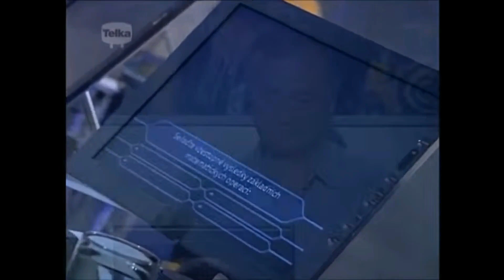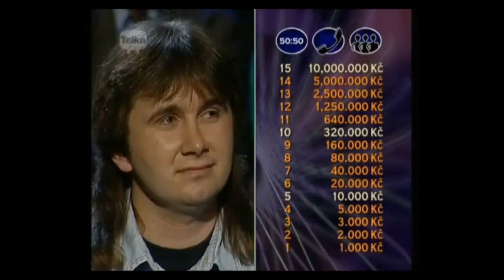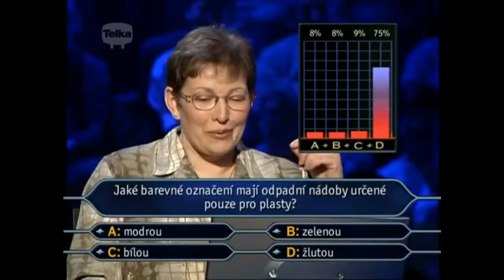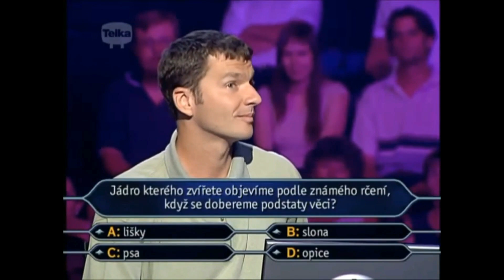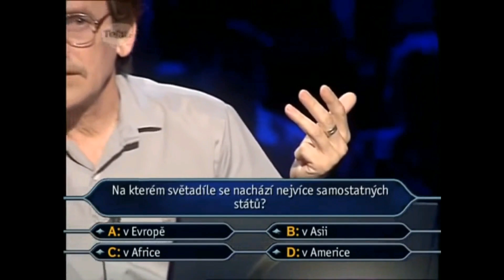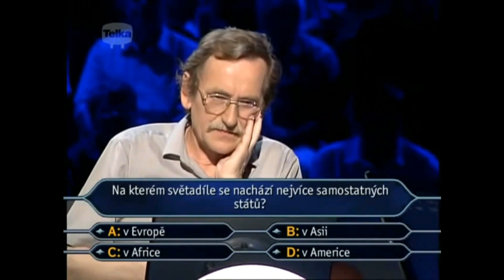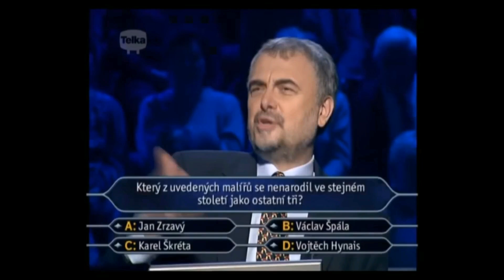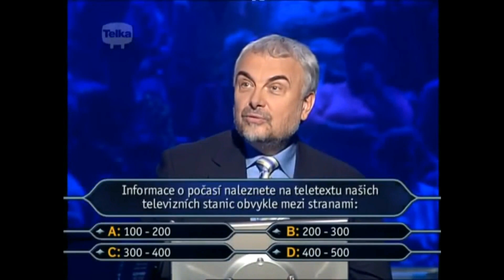Vzpomínka na Vladimíra Čecha v soutěži Chcete být milionářem?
Ohromné výhry milionových částek... smutné pády při výběru špatné možnosti... ale především vynikající moderátor Vladimír Čech.

Světoznámou britskou soutěž "Chcete být milionářem?" moderoval na televizi Nova od začátků v roce 2000 až do roku 2003. Provázel více jak 300 dílů tohoto úspěšného televizního formátu, který v té době pravidelně trhal rekordy ve sledovanosti.